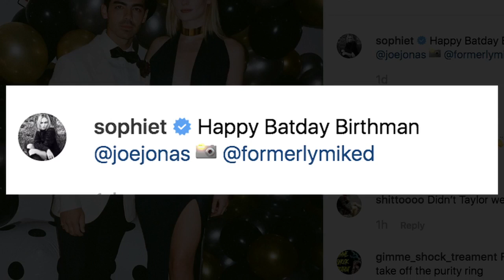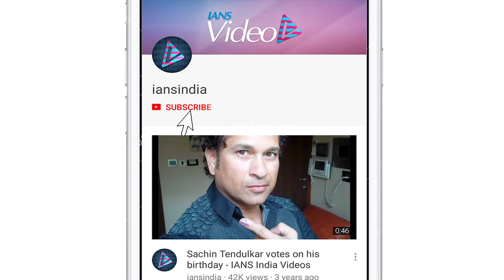Priyanka-Nick walks hand-in-hand at Joe Jonas Birthday party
Singer Joe Jonas marked his 30th birthday with a "James Bond" themed birthday party. Photographs from Joe's birthday celebrations, which took place on August 15, have taken over social media and suggest that the wardrobe choices were restricted to classic black and white in sync with everything 007. Indian actress Priyanka Chopra and her husband Nick Jonas were spotted walking hand-in-hand at the party's venue. The "Isn't It Romantic" actress rocked a classic black feathery flirty dress by Ralph and Russo, while Nick chose a super-sharp tuxedo piece.